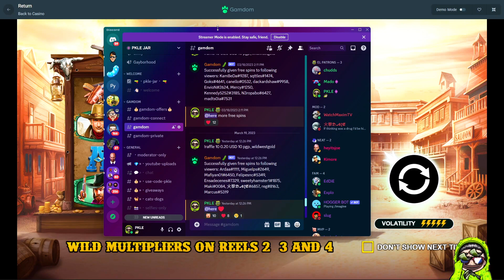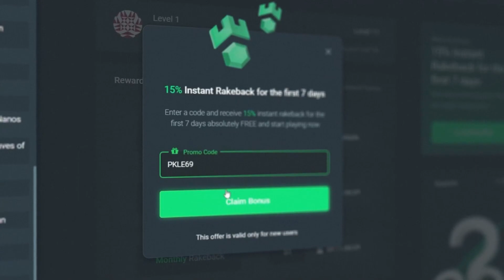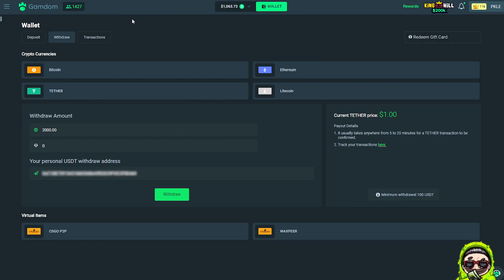ANOTHER SENSATIONAL SESSION ON WILD WEST GOLD! (BONUS BUYS PAY!)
Enjoy! Wild West Gold Megaways pays HUGE on GAMDOM slots - we hit HUGE on this slot right at the end